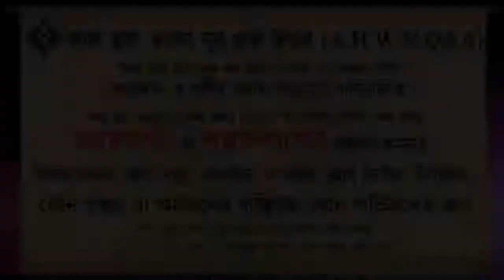ইদ্দত পালনকারী নারী বিবাহ অনুষ্ঠনে যেতে পারবে কি না ᴴᴰ┇শায়খ মাহবুবুর রহমান বুখারী মাদানী